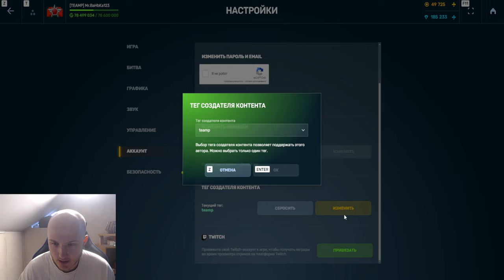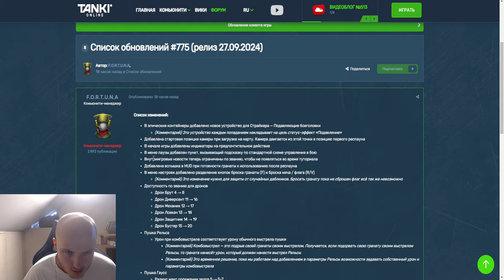БОТЫ СЛОМАЛИСЬ?! ЧТО СЛУЧИЛОСЬ С НОВОЙ СИСТЕМОЙ БОТОВ НА ЛЕГЕНДАХ и КАК ЭТО РАБОТАЕТ В ТАНКАХ ОНЛАЙН